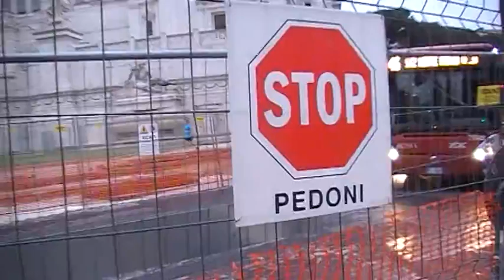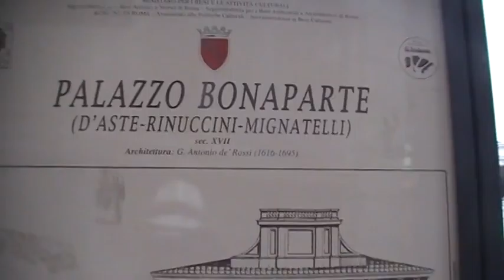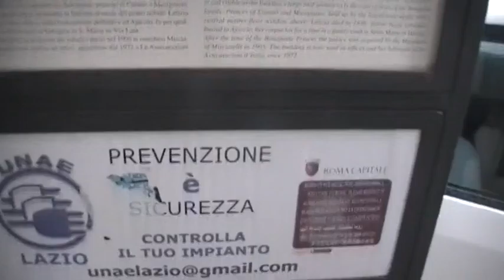Mattina del 12 maggio 2016 a Piazza Venezia - Roma - Italy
La mattina del 12 maggio 2016 verso le ore 7:00 ero a Piazza Venezia a Roma ed andavo a prendere il mio solito caffè al Bar "Castellino". Ecco com'è ridotta la Piazza dato che è invasa da cantieri per cambiare il pavè (sampietrini)...visto il Giubileo dell Misericordia in corso...